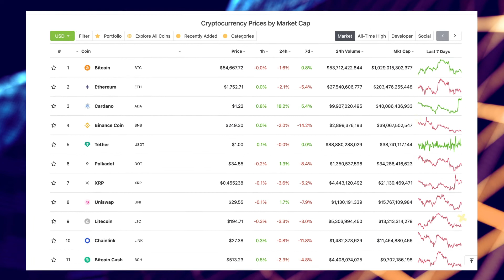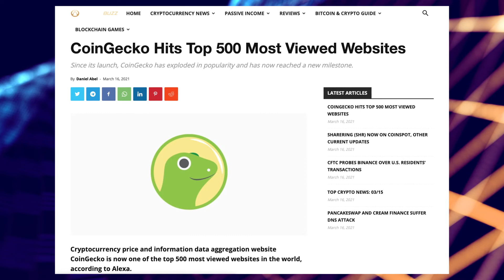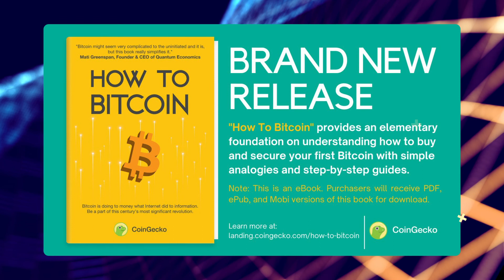CoinGecko Co-Founder Bobby Ong Says There Are Many More Companies Still Accumulating Bitcoin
Join us for our exclusive interview with Bobby Ong – co-founder of CoingGecko, one of the world’s major crypto data aggregators. Today, some of the topics we’re discussing with Bobby Ong are CoinGecko, NFT’s, Bitcoin, as well as the book that is designed to help navigate all of this. The “How to Bitcoin” book is the ultimate beginner’s guide to understanding how the world’s largest cryptocurrency works.

Furthermore, the “How to Bitcoin” book by CoingGecko provides simple, easy-to-grasp analogies that helps readers not only understand the fundamentals of crypto but also learn how they can secure their very first Bitcoin themselves. “How to Bitcoin” is an e-book available for purchase on the CoinGecko website.

We will also talk about some of the differences of CoinGecko vs CoinMarketCap and similar data aggregators. And you can always keep up with the latest developments at CoinGecko by following Bobby Ong on Twitter.

Did you like our video on how CoinGecko works?

Join our global trading community on Telegram. Get access to a free trading course, trading signals and receive help from professional cryptocurrency trader.